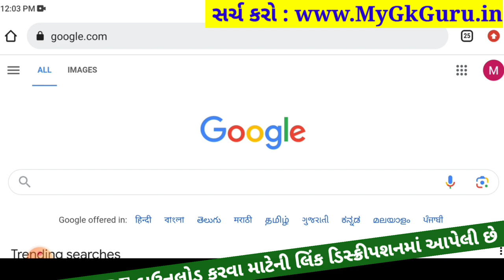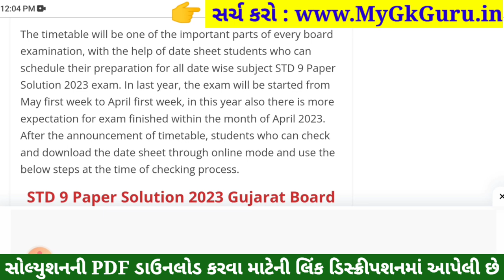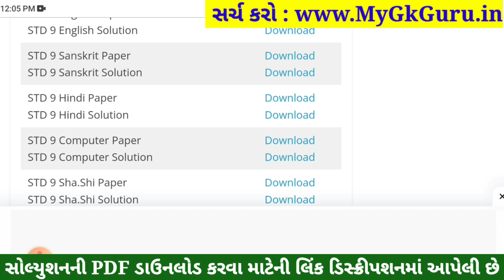STD 9 Hindi Paper Solution 2023 50 Marks, STD 9 Hindi Pratham Pariksha Paper Solution 2023, Dhoran 9